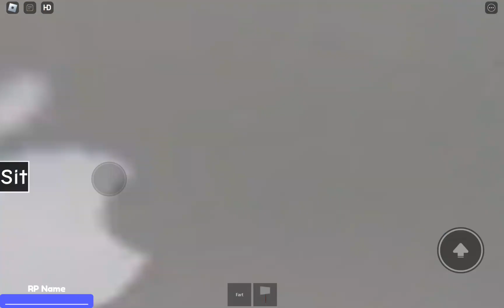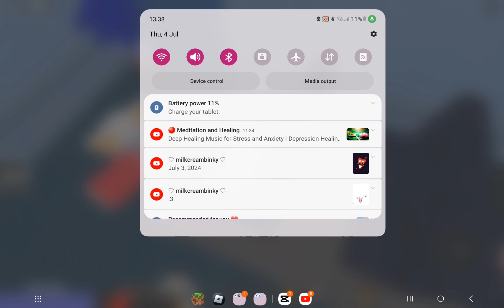Playing Road Trip - I got ice soda!!